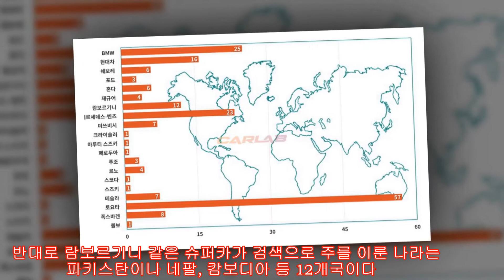국가별 최다 검색 자동차 브랜드를 알아보자! 1등은 누구? |카24/7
70억 지구가 인터넷으로 연결된 세상. 오늘도 수많은 사람들이 인터넷이라는 바다를 헤엄친다. 사람들은 과연 어떤 자동차 브랜드를 가장 많이 검색했을까? 페라리? 롤스로이스?
마침, 영국 보험회사 비에고(Veygo)에서 재미있는 세계지도를 그려냈다. 비에고는 구글 데이터를 이용해 나라별로 가장 많이 검색된 자동차 브랜드를 선정해 세계지도로 구분했다.
우선 모든 자동차 회사가 대상은 아니다. 데이터로 사용하기에 너무 적은 숫자는 반영되지 않았다. 우리에게 잘 알려진 브래드로는 토요타와 메르세데스-벤츠, BMW, 현대차, 람보르기니, 폭스바겐, 혼다, 테슬라, 쉐보레, 재규어, 르노, 미쓰비시, 포드, 스즈키, 크라이슬러, 볼보, 푸조 등이 있다.
선정 브랜드 중에는 우리에게 익숙한 회사가 있는 반면 낯선 회사들도 있다. 말레이시아 자동차 회사 페로두아(Perodua)와 폭스바겐 산하 체코회사 스코다(Skoda), 인도와 스즈키 합작사 마루티 스즈키(Maruti Suzuki) 등은 국내 시장에서 보기 힘든 브랜드다.
이렇게 많은 브랜드 중에 지난해 가장 많이 검색된 브랜드는 토요타다. 토요타는 비에고가 만든 세계지도 171개 국가 중 57개국에서 검색했다. 그 뒤로는 BMW가 25개국, 벤츠가 23개국이다. 실제 구매 가능성이 있는 자동차 검색이 주를 이룬 것으로 보인다.
반대로 람보르기니 같은 슈퍼카가 검색으로 주를 이룬 나라는 파키스탄이나 네팔, 캄보디아 등 12개국이다. 실제 구매를 위한 것인지, 드림카를 향한 대리만족을 위해서인지는 알 수 없었다.
국내 기업인 현대차는 16개국에서 주로 검색됐다. 러시아와 일부 남미, 아프리카, 유럽 대륙에서 현대차를 찾았다. 그 밖에 노르웨이나 네덜란드, 중국, 홍콩 등 환경에 관심을 두고 있는 7개국에서는 테슬라가 인기를 누렸다.
자국 브랜드가 강세였던 나라는 프랑스 르노와 독일 벤츠, 인도 마루티 스쯔키, 말레이시아 페로두아, 스웨덴 볼보다. 우리나라는 현대나 기아보다 BMW 검색이 가장 많았다. 한글 검색 결과가 포함된 것인지는 확인되지 않았다.
검색 수로 보면 토요타는 월평균 780만 건이 검색될 정도로 인기다. 혼다는 700만, 포드는 640만